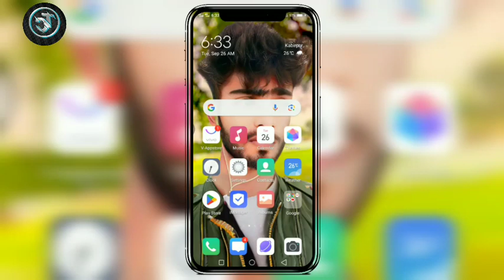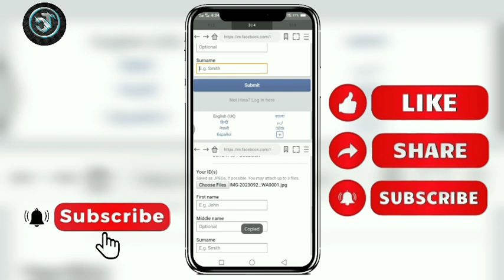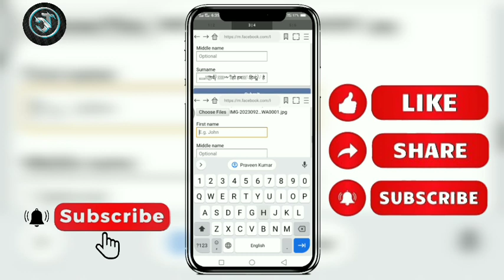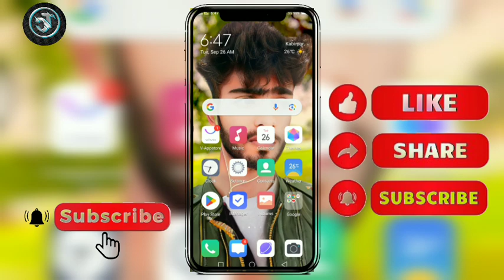without update name ki id kaise banaye | how to make unique id without update 2023 | without updat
Unique id kaise banaye fb ki // Emoji name id kaise banaye | How to make unique id on Facebook

[ Follow me other social site 😍 ] 👇⎆ Join 7 Channel ➜

emoji name idd facebook 2021
facebook emoji name account
how to create Emoji name facebook idd
how to make Emoji bubble name facebook account
how to create invalid emoji name facebook account

how to create stylish name
Emoji name idd facebook 2022